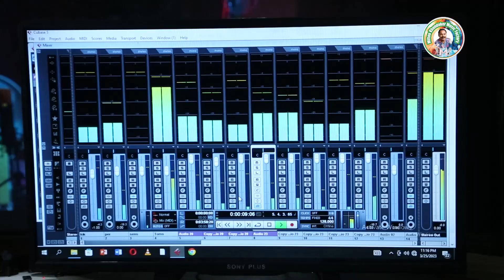এই বয়সে কি গাইলেন একবার শুনুন | স্বাধীনতার গান | S M Tareq | AK Azad Milton Khandaker | New Video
Singer : S M Tareq
Lyric : AK Azad
Tune : Milton Khandaker
Side Vocal : Golam Kawser, Hasi
Video Edit : Mohi Uddin